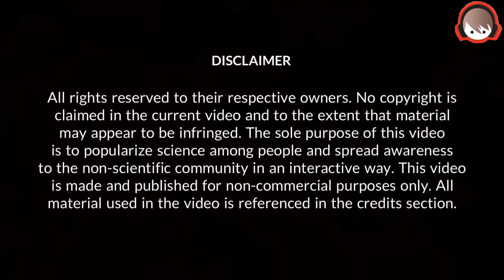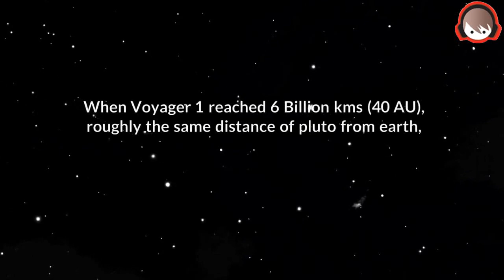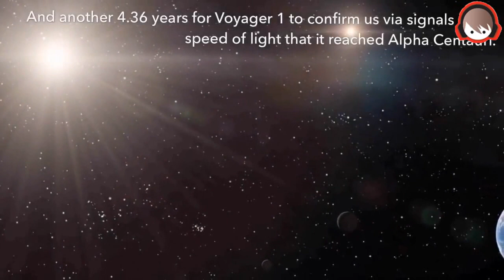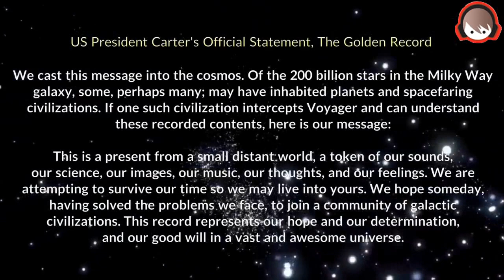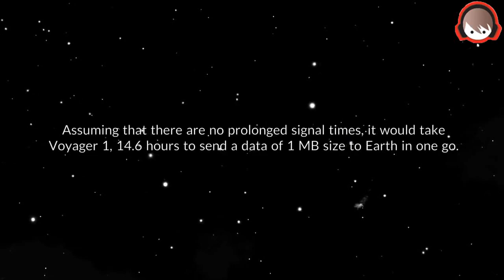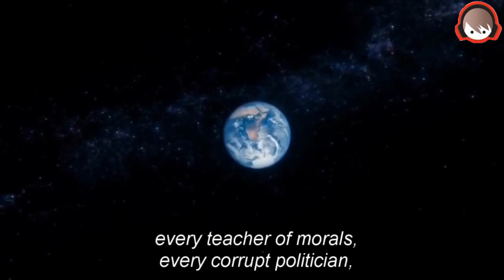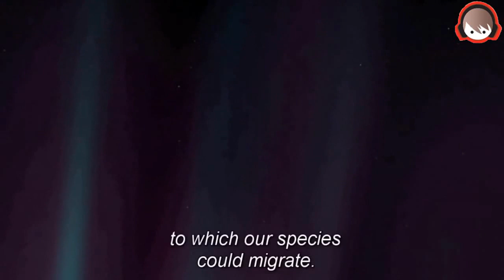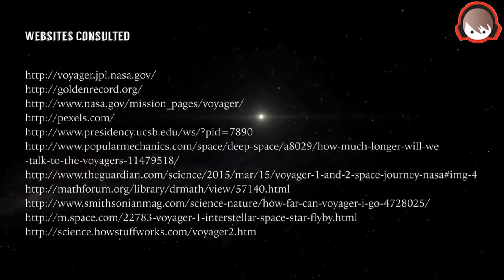Where is Voyager -1 now? Voyager 1 journey : 1977 to 2020 | ভয়জার -১ এর কাহিনী ।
Voyager 1 is a space probe that was launched by NASA on September 5, 1977. Part of the Voyager program to study the outer Solar System, Voyager 1 was launched 16 days after its twin, Voyager 2.
Launch date: 5 September 1977
Power: 470 watts
Cost: 25 crores USD
Rocket: Titan IIIE
Manufacturer: Jet Propulsion Laboratory
Launch site: CCAFS Space Launch Complex 41